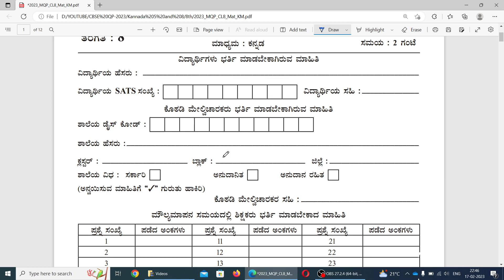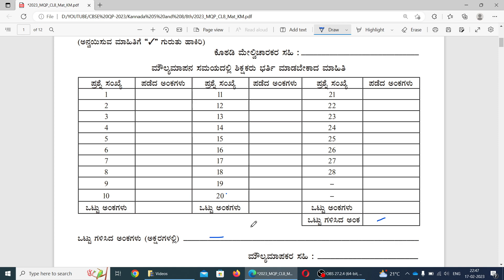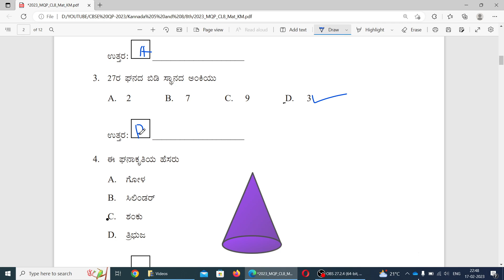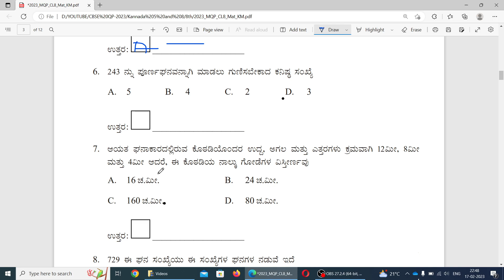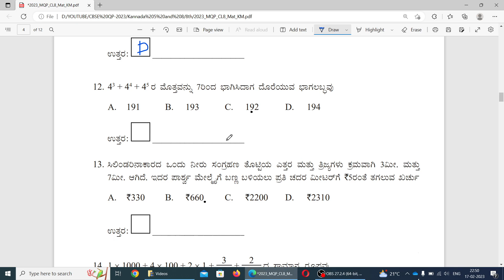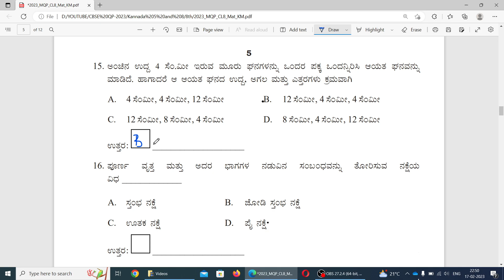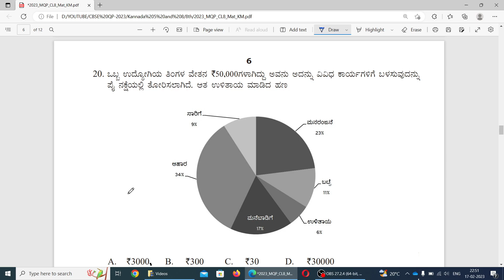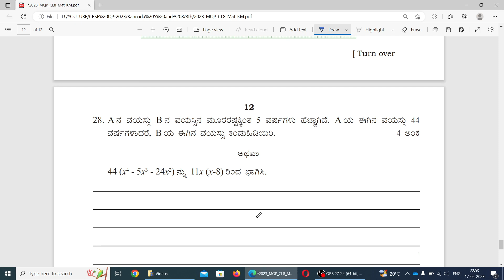8th Public Exam MATHEMATICS ಗಣಿತ -ಪಬ್ಲಿಕ್ ಮೌಲ್ಯಂಕನ ಪರೀಕ್ಷೆ-2023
8th Public Exam MATHEMATICS  ಗಣಿತ -ಪಬ್ಲಿಕ್ ಮೌಲ್ಯಂಕನ ಪರೀಕ್ಷೆ-2023